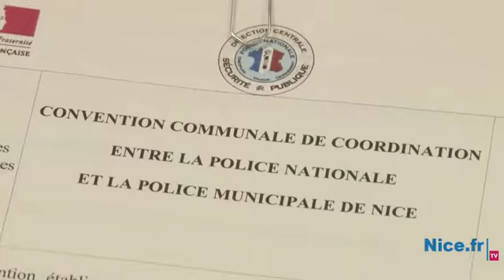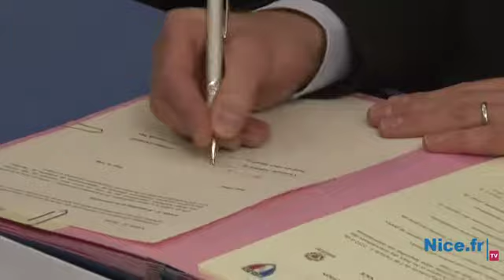Les Polices renforcent leur coopération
Signature de la nouvelle convention de coordination entre la Police Nationale et la Police Municipale.